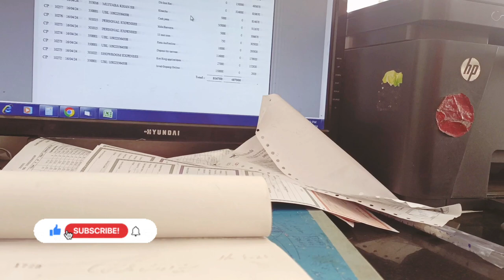Wheat Daliya Recipe by Kamli 😍😍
kamli female vloger of pakistan
lady famous vloger
recipe vlog share by Kamli
daliya famous recipe by kamli
famous vloger
routine life share
daily vlog
interesting vloger
independent lady